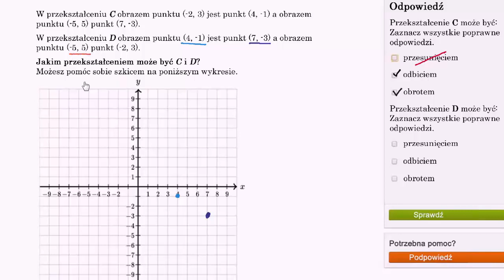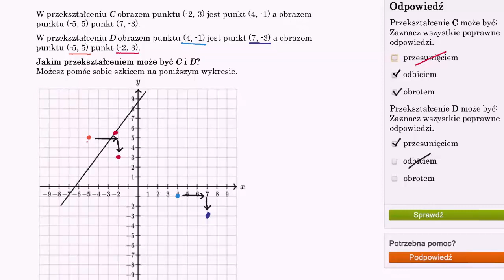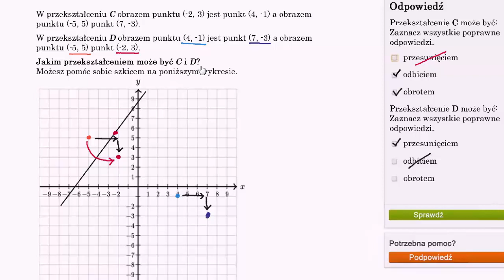Rozpoznawanie przekształcenia na podstawie opisu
Fundacji AVIVA.